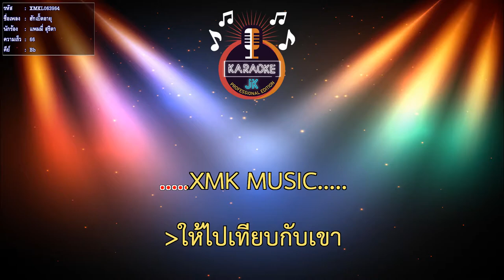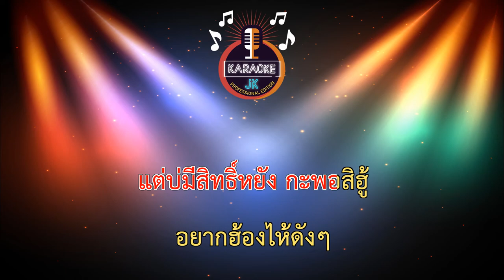ฮักเบิ้ดอายุ (66-Bb) - แพมมี่ สุธิดา【 Cover By คาราโอเกะดนตรีสด 】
เพลง : ฮักเบิดอายุ
ศิลปิน : แพมมี่ สุธิดา
คำร้อง/ทำนอง : เดียร์ สิทธิกาณต์
เรียบเรียง : ธงชัย ถาวรโชติ
producer :  สุทธิรักษ์ เพ็งกลาง